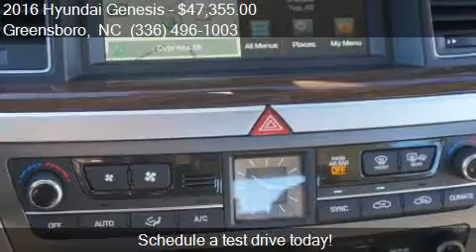2016 Hyundai Genesis 3.8L for sale in Greensboro, NC 27405 a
This 2016 Hyundai Genesis 3.8L is for sale in Greensboro, NC 27405 at Bob Dunn Hyundai Subaru.

Engine: 3.8L V6
Transmission: Automatic 8-Speed
Color: White
Mileage: 0
Contact Bob Dunn Hyundai Subaru 801 E. BESSEMER AVE. Greensboro, NC 27405 to test drive this 2016 Hyundai Genesis 3.8L today.